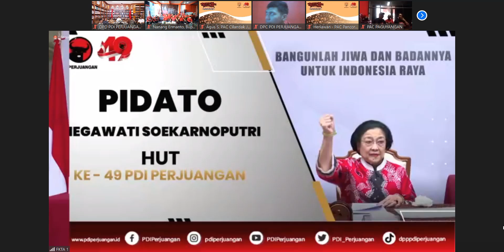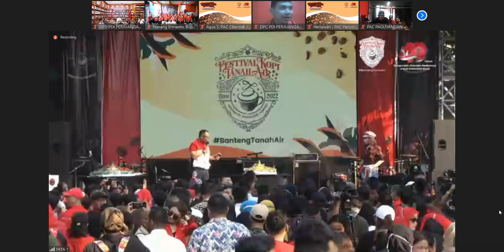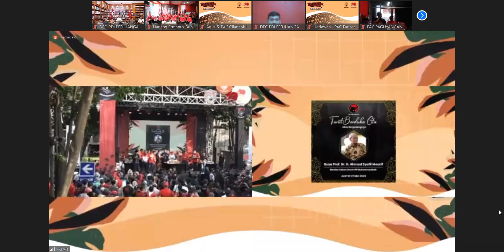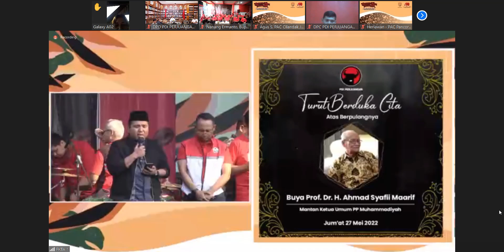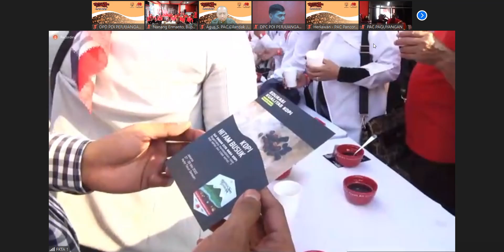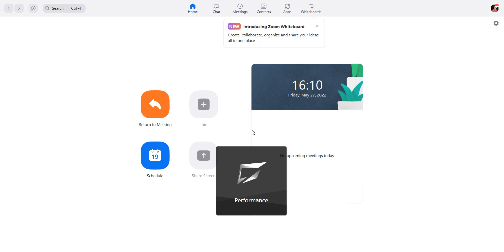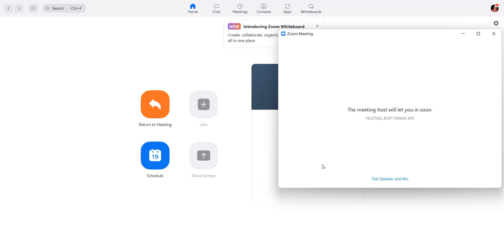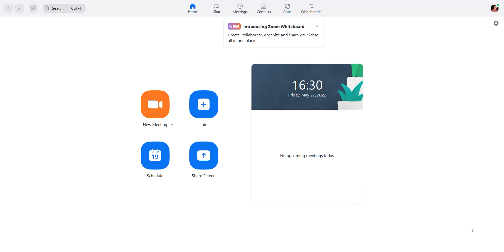Festival Kopi Tanah Air